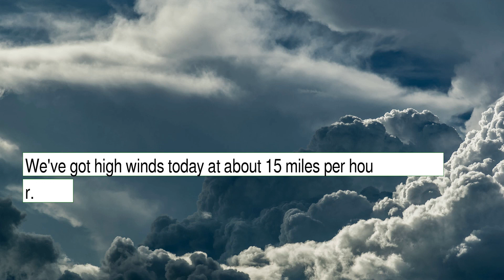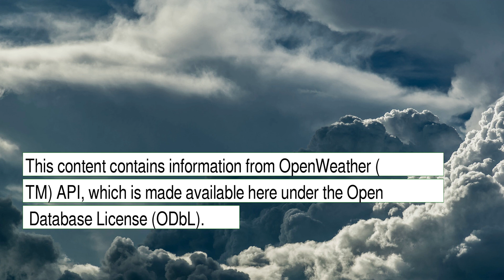Weather Forecast for Thursday December 23, 2021 in Alanta, GA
The weather report for Alanta, GA.  This content contains information from OpenWeather, which is made available here under the Open Database License (ODbL).